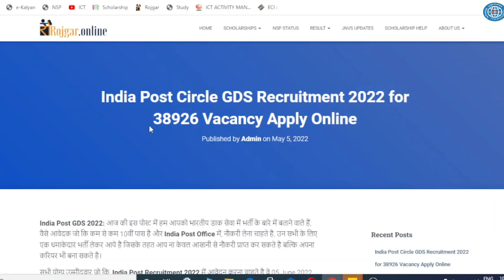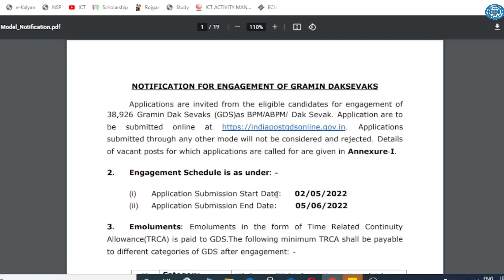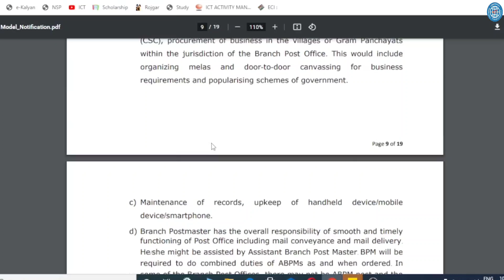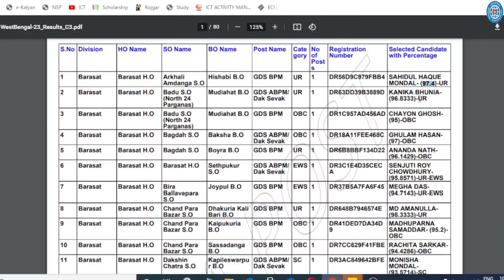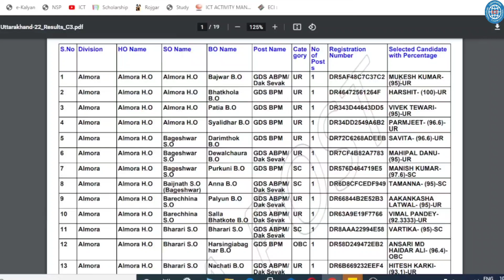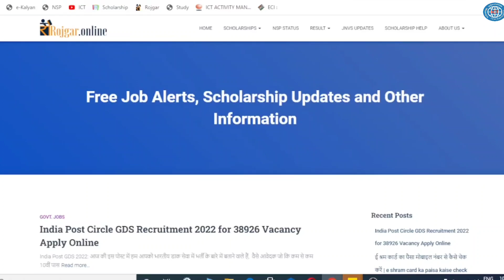India Post office GDS Vacancy 2023 😳 Selection Process, Cut off marks, Merit - Gramin Dak Sevak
Topic Coverd:
gramin dak sevak merit list 2023
gramin dak sevak merit list 2023 All state
india post gds apply online 2023
how to fill india post office gds online form 2023
india post gds form 2023
india post gds recruitment 2023
india post office gds form 2023
india post office gds form 2023 apply,
india post gds application form 2023
gramin dak sevak bharti 2023
gramin dak sevak bharti,
gramin dak sevak cut off 2023
gramin dak sevak check status,
gramin dak sevak result kaise check karen
how to check gramin dak sevak result,
gramin dak sevak document verification,
how to fill india post office gds online form 2022 wb gds 2022
gds cycle 3,cycle 3 gds
gds cycle third,west bengal
west bengal post office recruitment
,gds recruitment 2023
west bengal gds cut off
gds result 2022,wb gds cycle 2
gramin dak sevak recruitment
post office recruitment 2022
gds recruitment 2022 west bengal
cycle 3 gds recruitment 2022
ict academy nsp,ict academy
gds 2022 wb gds 2022 apply
post office vacancy 2022 in tamil
gds form 2022,gds,post office
post office recruitment 2022 apply online
gramin dak sevak kerala,
post office gds form kaise bhare,
mobile se post office gds ka form kaise bhare, ICT Academy NSP
how to fill india post office gds online form 2022